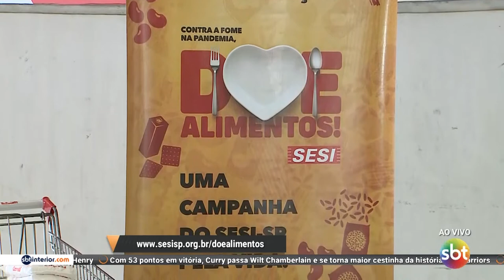SESI lança campanha de arrecadação de alimentos